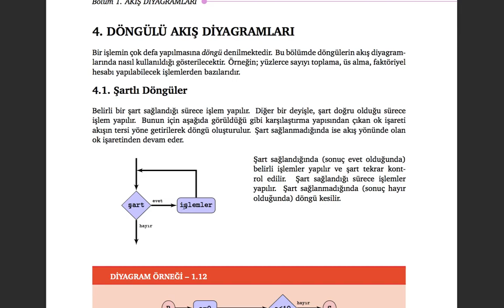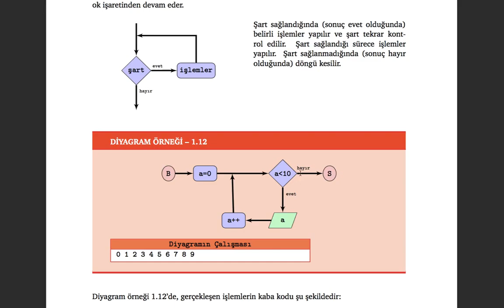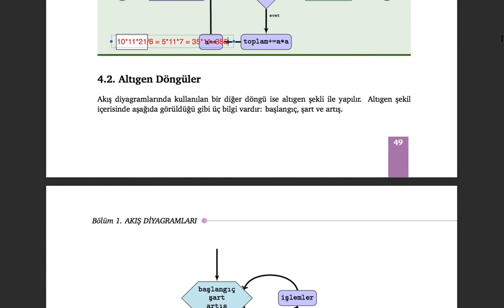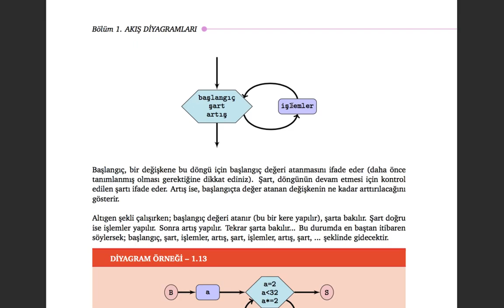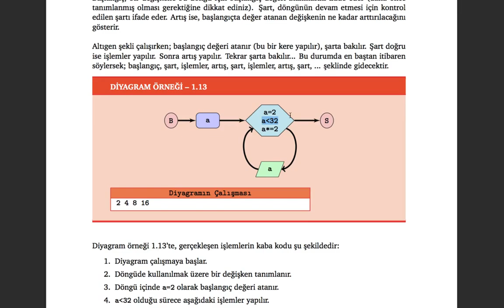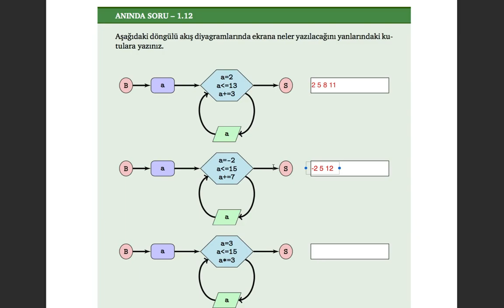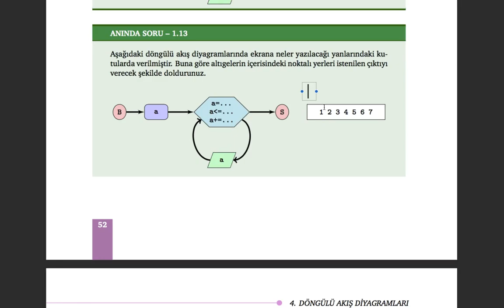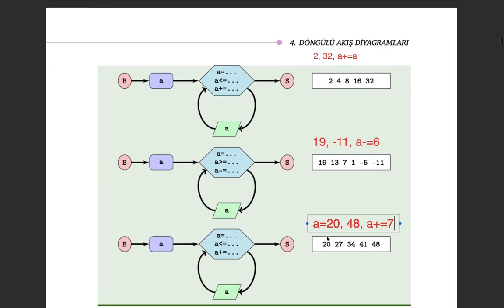TEMEL C PROGRAMLAMA temelc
Döngülü Akış Diyagramları Eğitim Videosu

Kodlab Yayınlarının çok satan kitabı Temel C Programlama için tıklayın!